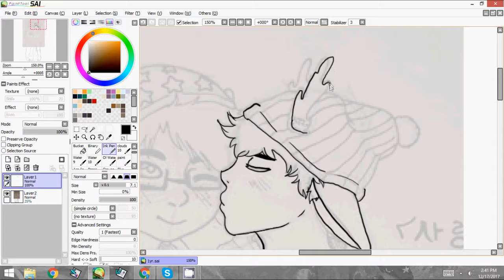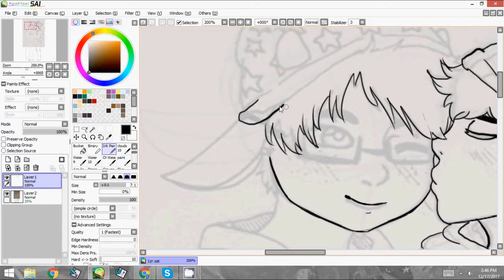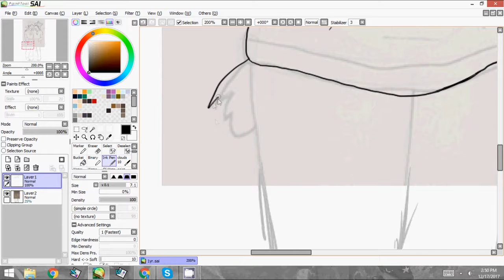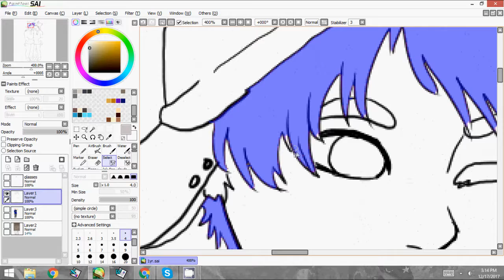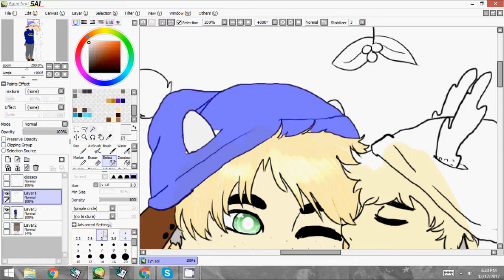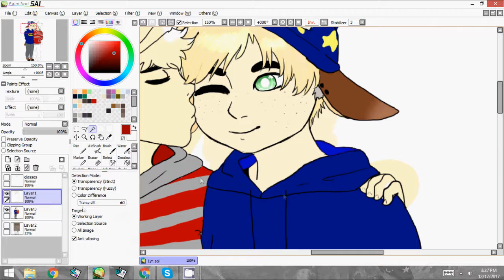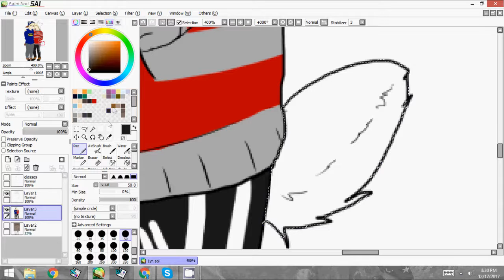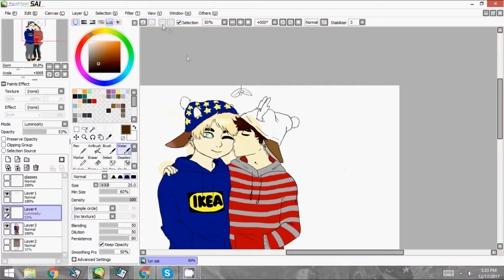1 year anniversary speedpaint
our anniversary is on the 22nd but it still counts lol

i cut a lot out of the speedpaint to shorten it lmao